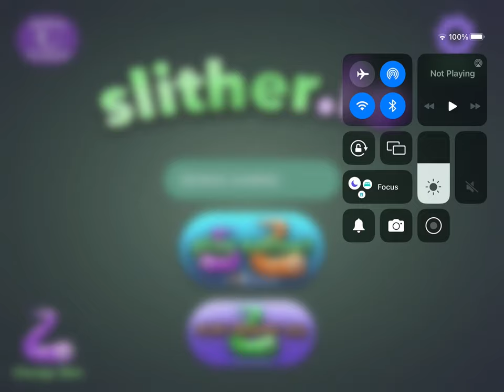General Audience happy 24th birthday DropsyASF read description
This channel is for a general audience, this is a video celebrating Celeste aka Dropsy’s birthday make sure to wish her a happy birthday and subscribe to her channel @dropsyasf and also leave a like, comment and subscribe to my channel as well.
Happy 24th birthday Celeste/Dropsy
0:00 opening
1:00 birthday special
17:30 end